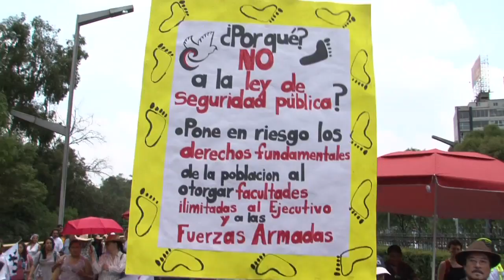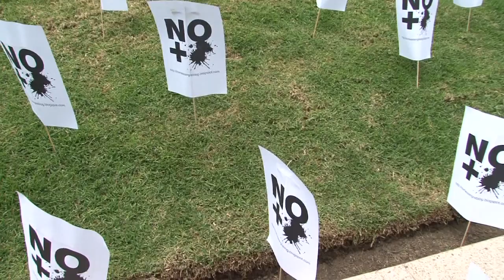NO a la Ley de Seguridad Nacional/Marcha 14 de Agosto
Durante la marcha convocada por MPJD el 14 de agosto del 2011. Partiendo del museo de Antropologia a los Pinos y teniendo como destino final el Senado de la República, varias voces explican el motivo del rechazo a la aprobación a la minuta de la Ley de Seguridad Nacional, explicando sus posibles consecuencias y su relación con los intereses estadounidenses en México.